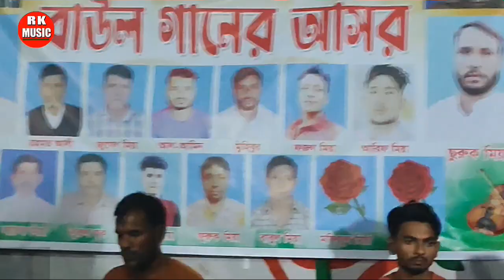মুর্শিদী শারমিন। হাত বান্দিব পাও বান্দিব মন বান্দিব কি দিয়া। বাউল গান বিচ্ছেদ গান।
মুর্শিদী শারমিন বাউল গান হাত বান্দিব পাও বান্দিব মন বান্দিব কি দিয়া।
প্রিয় দর্শকের জন্য নতুন উপহার দিলেন শারমিন
আরও নতুন শিল্পীদের গান শুনতে আমাদের চ‍্যানেলটি সাবস্ক্রইব করুন
লাইক কমেন্ট শেয়ার করুন।।